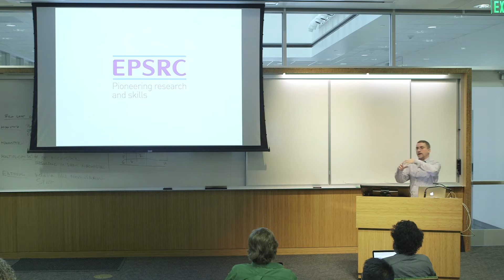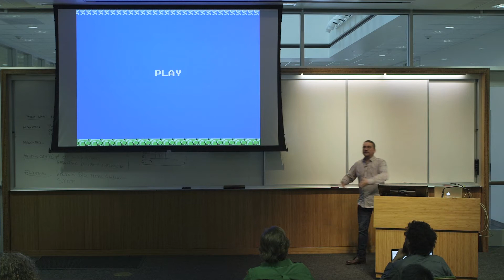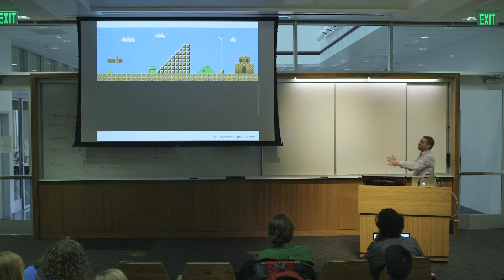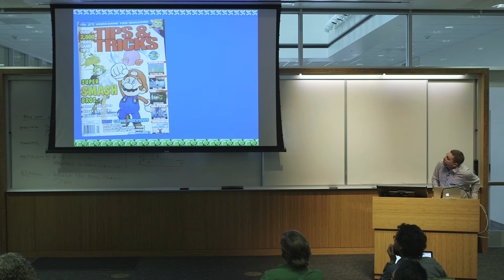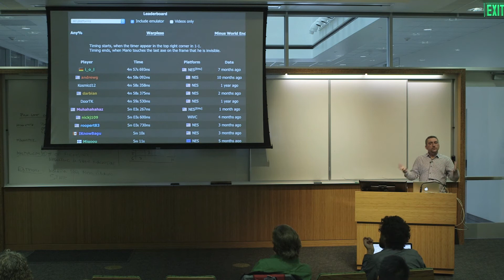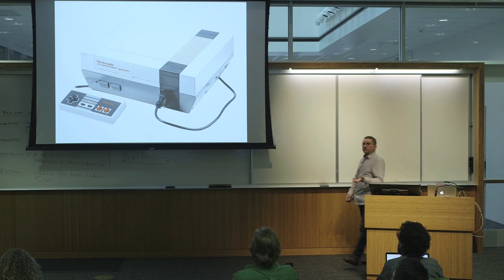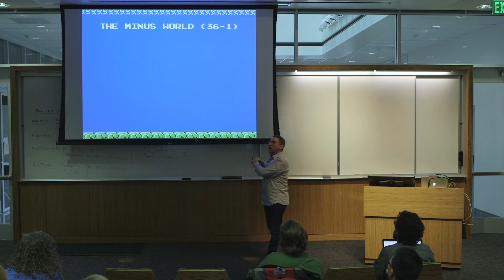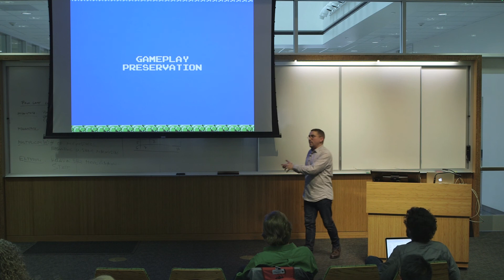Playing with Videogames. Superplayers, Glitch-Hunters and Codeminers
From the Interactive Media & Games Seminar Series; James Newman from Bath Spa Univeristy, explores some of the challenges of studying and documenting gameplay. By looking at the hidden levels and sequences designed into games that are revealed only through multiple playthroughs as well as levels that were never explicitly designed and exist only because of glitches and exploits discovered and enacted by players, this talk invites you to consider the significance of these multiple and often self-consciously resistant playthroughs as part of a historical record of videogames.